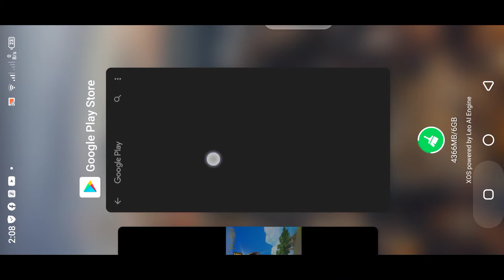Ultimate Car Driving Simulator (Has Started A New Game) (Infinix S5 Pro Gameplay) [Android] #10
Phone
Device: Infinix S5 Pro
Chipset: Mediatek MT6765 Heilo P35
GB: 4/64, 6/128

Games
Title: Ultimate Car Driving Simulator
Platforms: Android
Age Rating: ALL
Contains: N/A
Release Date: N/A

NOTE: This Games Is Working Because It Fix This Games & I'm Sorry To Play New Game Because I Lost My Progress Game In Ultimate Car Driving Simulator Thanks.

Sincerely Yours
- JavieeGamerFan2006